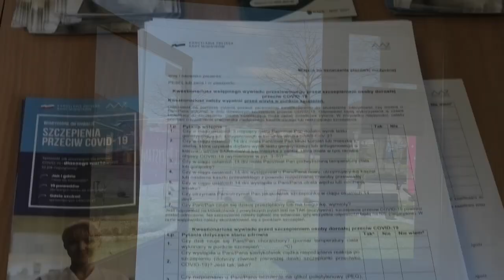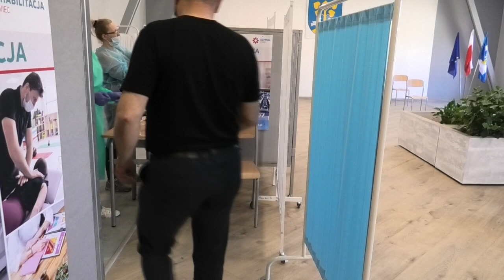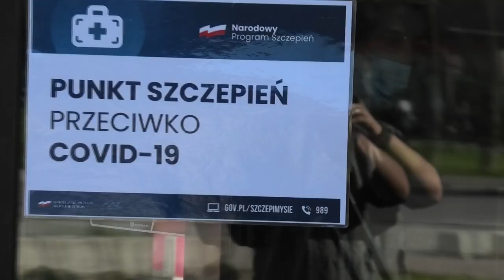Pierwsza osoba zaszczepiona w Punkcie Szczepień w Lipowej :)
Punkt szczepień obsługujący naszą gminę, oraz Łodygowice i Radziechowy po odbiorach jest już gotowych do pracy. Wojewoda Śląski wskazał, że będzie on mieścił się w Centrum Lipowej, w Sali OSP, ul. Lipowska 2. Wszystko udało się dopiąć na ostatni guzik dzięki świetnej współpracy gmin ze szpitalem Powiatowym w Żywcu. Pierwsze szczepienia rozpoczną się, w poniedziałek, 10 maja.

Na potrzeby rejestracji zostały uruchomione dodatkowe numery telefonów, pod którymi będzie można zgłaszać chęć zaszczepienia (bez względu na wiek). Pracownicy punktów będą później oddzwaniać, podając termin, w jakim należy się stawić do punktu. Rejestrować można się również za pośrednictwem strony lub pod numer 989.  Numer dla naszej gminy to 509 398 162. Prosimy również o pobranie ankiety m.in. ze strony szczepienia.pzh.gov.pl, będzie ona również dostępna w wybranych sklepach w naszej gminie. Prosimy o wcześniejsze jej wypełnienie . W przypadku, gdy przy wypełnianiu ankiety zachodzi konieczność zaznaczenia którejkolwiek odpowiedzi na tak, to prosimy o kontakt ze Szpitalem Powiatowym w Żywcu. W Punkcie Szczepień w Lipowej, szczepione będą osoby, które zaznaczyły wszystkie odpowiedzi w ankiecie na „Nie”.

Więcej na stronie lub pod numer 989.